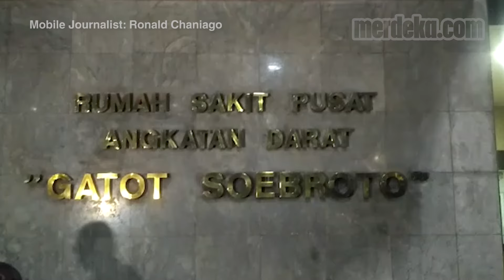Penjelasan Lengkap Anak Soal Kondisi BJ Habibie di RSPAD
MERDEKA.COM - Presiden ketiga Republik Indonesia, Bacharuddin Jusuf Habibie (BJ Habibie), masih menjalani perawatan di RSPAD Gatot Subroto, Jakarta Pusat. Putra kedua Habibie, Thareq Kemal, memastikan kondisi ayahnya saat ini sangat stabil. Hanya saja butuh banyak istirahat untuk membuat tubuhnya kembali fit.

Atas kondisi Habibie saat ini, kata Thareq, pihak keluarga memutuskan untuk menjalani perawatan di Tanah Air.